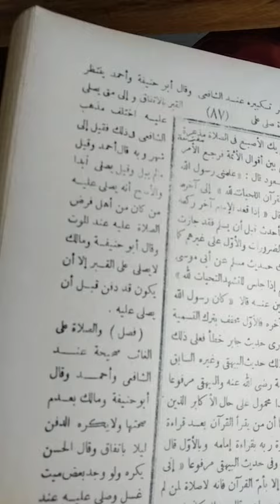رحمة الأمة في اختلاف الأئمة اختلف مذهب الشافعي في ذلك فقيل